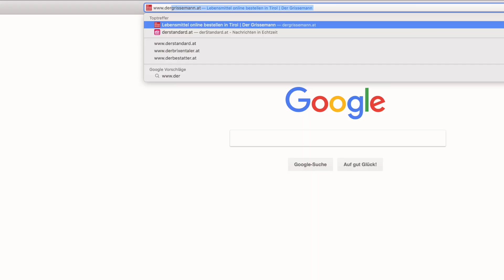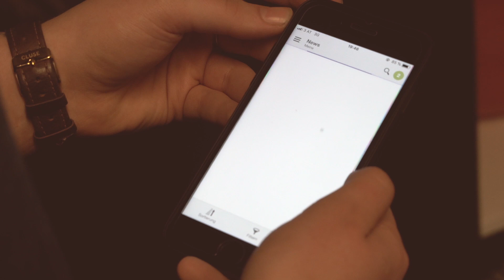DIGI´Stammtisch Nr. 4: Der Grissemann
Die Veranstaltungsreihe „DIGI´Stammtisch“ der Tiroler Wirtschaftskammer führte diesmal nach Zams in das Einkaufszentrum „Der Grissemann“. Das Familienunternehmen geht in vierter Generation den konsequenten Weg in Richtung Grissemann 4.0.